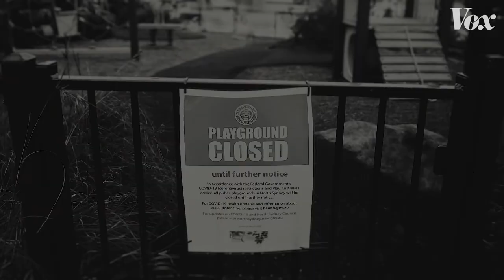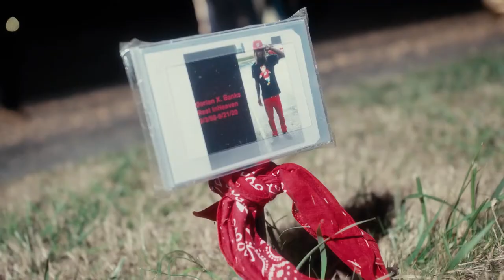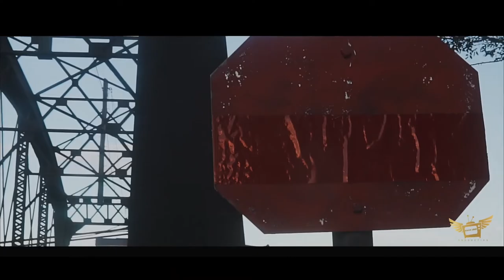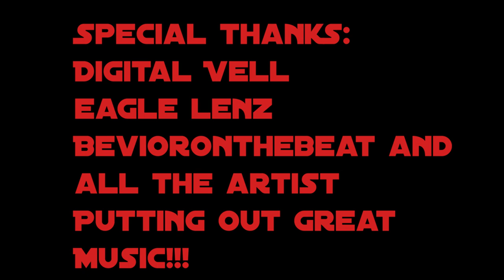Middle Tennessee Best Hip Hop Music Comes From The GWave 2021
Videographers:
*Digital Vell

Beats:
BavierOnTheBeat - Nashville,Tn Producer